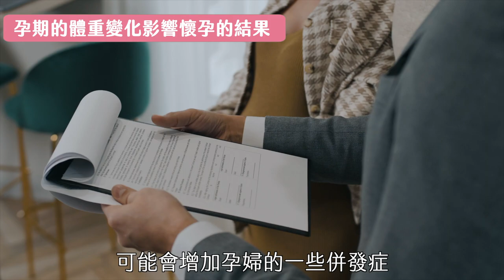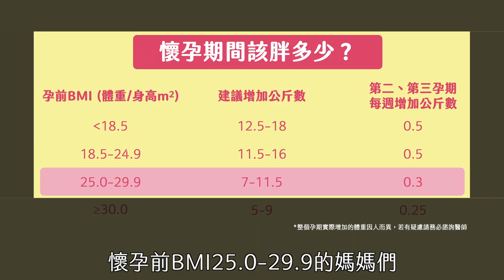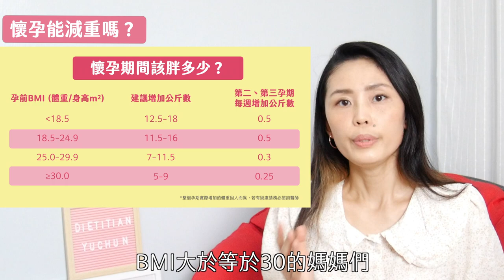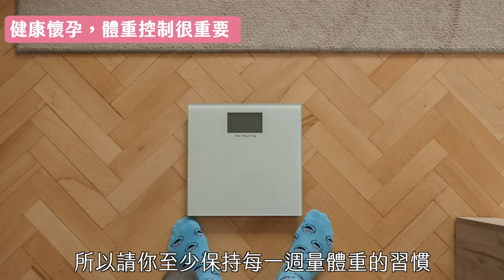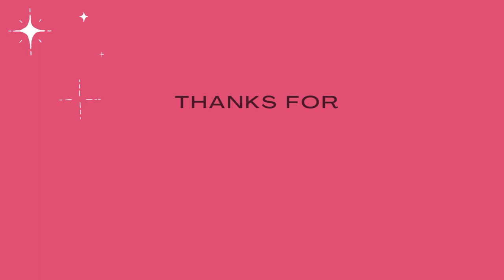懷孕體重控制好，媽媽寶寶都健康！孕期三階段可以胖多少？懷孕能不能減肥呢｜育群營養師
Hi 我是育群營養師
歡迎你收看這支影片
在茫茫影片海中，下一次你可能很難再看到我的影片
如果你對營養健康知識與實用飲食技巧有興趣，趕快先訂閱起來！
給生活加點營養！

懷孕體重控制好，媽媽寶寶都健康！孕期三階段可以胖多少？懷孕能不能減肥呢？

不瞞你說
我自己懷孕的時候啊
也很在意體重的變化
怕自己胖太多，產後瘦不回來
畢竟肚子裡面多了一個寶寶嘛
當媽媽的就很容易擔心東擔心西
這集影片跟你分享懷孕的體重變化
懷孕可以胖多少？增加的體重在哪？
懷孕時想減肥可不可以？
還有，身為營養師的我，在懷孕的時候
也一時不忌口
胖太多被抓去衛教了啦！！

💊營養膠囊投稿現正募集中💊
生活中總有些身體的疑難雜症
這些疑難雜症有沒有什麼營養解方呢？
若有任何與健康、飲食、營養相關的疑難雜症
請至以下連結投稿：
若有合適的主題，我會以文章或影片的形式分享
營養膠囊系列影片：

本集影片時間軸：
0:00 懷孕體重
0:27 孕期的體重變化影響懷孕的結果
1:07 懷孕體重計算
1:17 孕前BMI‹18.5，懷孕體重增加表
1:25 孕前BMI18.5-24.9，懷孕體重增加表
1:31 孕前BMI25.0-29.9，懷孕體重增加表
1:47 第一孕期要胖多少？
2:10 懷孕時能減重嗎？
2:34 懷孕體重增加原因？懷孕體重增加在哪？
3:29 健康懷孕體重增加速度
3:53 營養師懷孕胖太多被唸了！
4:23 控制懷孕體重跟妊娠紋有關係

希望這支影片對你有幫助
記得分享給需要的家人朋友
有任何疑問的話，都歡迎底下留言跟我說